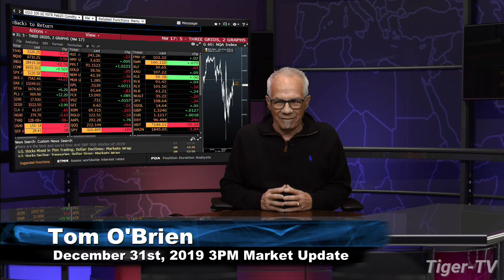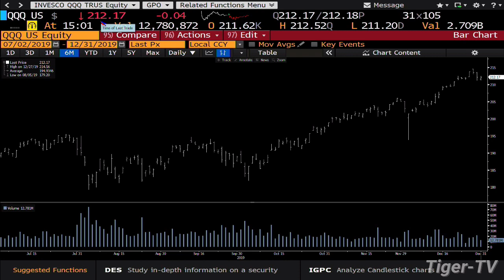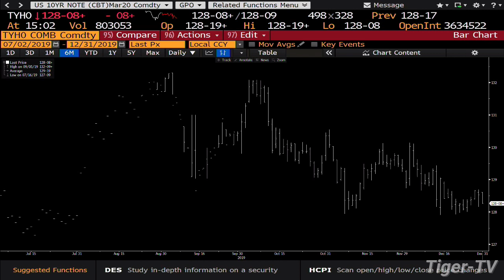December 31st, 3PM Market Update on TFNN - 2019